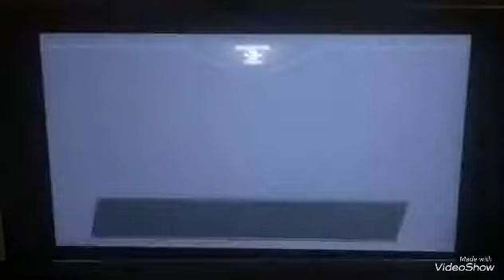BlazBlue Cross Tag Battle - Persona 4 Arena Story (Part 3)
This is the Persona 4 Arena story! P.S. Yukiko Amagi is the best girl from Persona 4! (Language Warning)